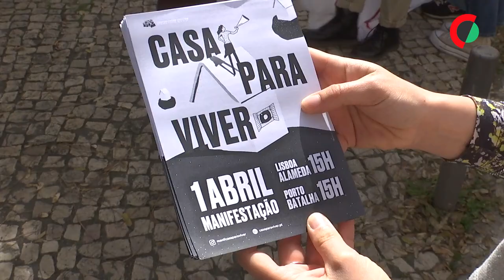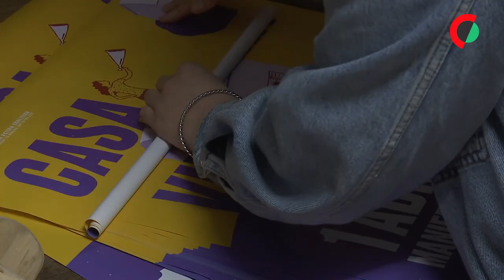Diversidade e empenho na preparação da manifestação de 01 de abril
Assembleias preparatórias, distribuição de panfletos, colagem de cartazes, os preparativos para a manifestação “Casa Para Viver”, agendada para 01 de abril em várias cidades do país, fazem-se num ambiente de diversidade e empenho.

Edição de Andreia Catarino